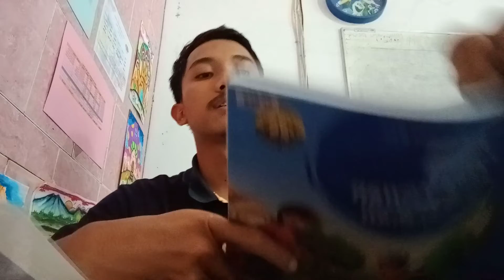Pembelajaran PJOK Grade 2 - Gerak Keseimbangan Menirukan Tumbuhan Yang Birdiri Kokoh